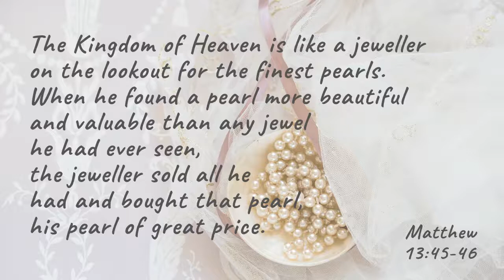Godly Play the Pearl of Great Price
This week's Godly Play session with Tina is based on Matthew 13 : 45 - 46
"The parable of the Pearl of Great Price"

Some wondering questions, (remember there are no right or wrong answers) :
I wonder.. if the merchant has a name
I wonder.. if he is happy he found the great pearl
I wonder.. what the great pearl really is
I wonder..  if the seller has a name
I wonder.. if he is happy with all the new things he has
I wonder.. what he is going to do with it all
I wonder.. what the merchant is going to do next
I wonder.. what the great pearl really is.. and if we've ever come close to the great pearl..
I wonder.. what can be so precious that someone would give all that they have in exchange for it
I wonder.. where this really is
I wonder.. what you will create
I wonder.. what your favourite part of the story was

The story and images is copyright to Godly Play Australia, and has been publicly displayed with permission. Want to find out more about Godly Play?